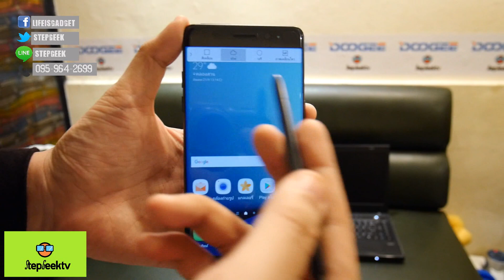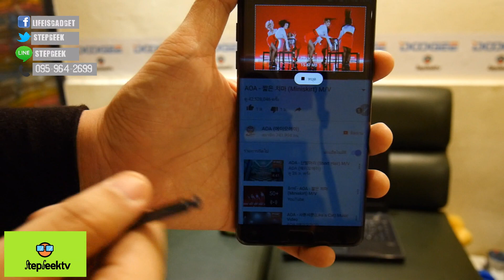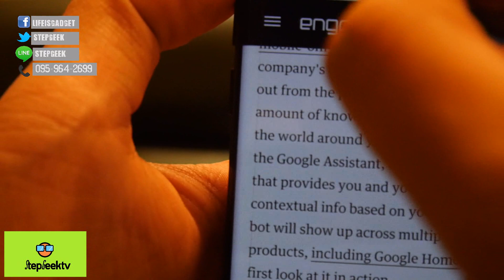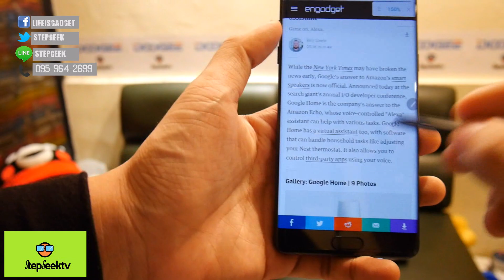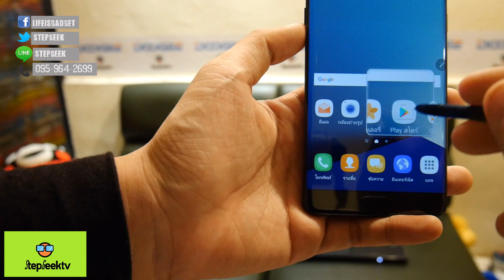Review ปากกา S-Pen Note7 มีอะไรใหม่ มาว่ากัน StepGeek Season 4